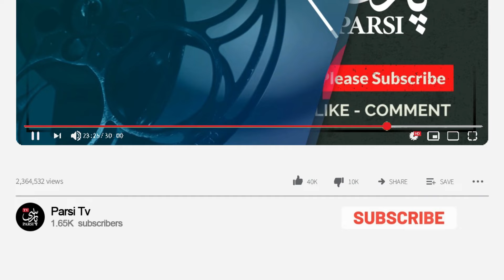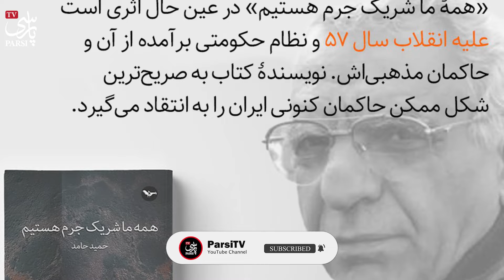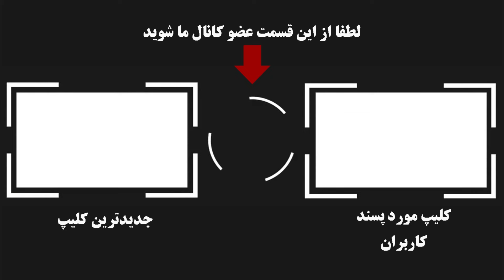فوری : عکسی که باعث قـ.تل کیومرث پوراحمد شد، لو رفت !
عکس جنجالی در فضای مجازی از دیدار و دستبوسی کیومرث پوراحمد و شهبانو فرح پهلوی منتشر شده که به اعتقاد عده زیادی از همکاران و خانواده او در مورد کشته شدنش به دست عوامل حکومتی قوت بیشتری میبخشد و باعث شده که ...